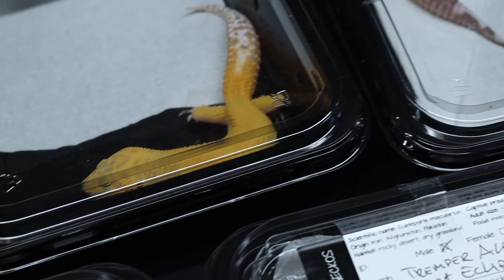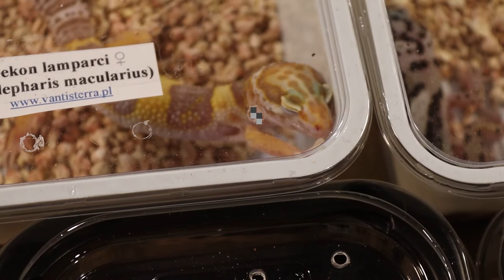Targi terrarystyczne - KJJ #23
Szybkie streszczenie tego co znajdowało się na targach terrarystycznych w Chorzowie, oraz bonus w postaci małej wycieczki w góry. Już za niedługo szykuje się spory wypad, mam nadzieję że uda nam się coś nagrać :D

Zapraszam was do oglądania i śledzenia naszych social mediów.